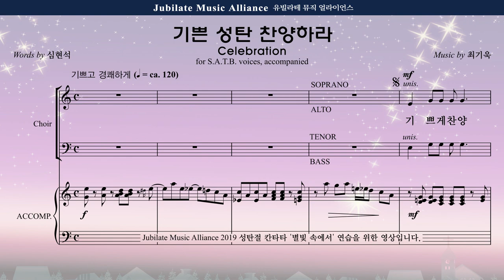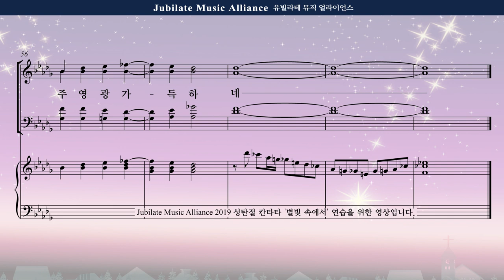[성탄절 칸타타] 최기욱 '별빛 속에서' 03. 기쁜 성탄 찬양하라(Celebration) Alto